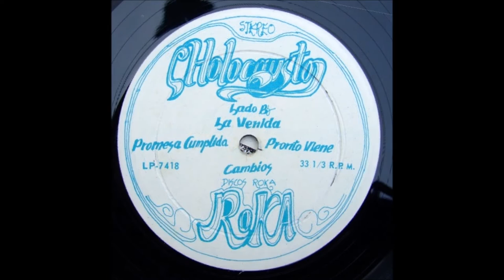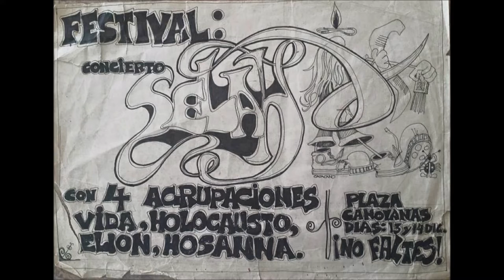Holocausto 1974: A1 El Hijo Prodigo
Holocausto
LP: Holocausto
Released: 1974
Record Label: Roka Records, Manatí, Puerto Rico, LP-7418
Country: Puerto Rico
Style: Christian Progressive Rock, Psychedelic Rock
Recorded at Echo Sound Corp., Puerto Rico

Credits
José (Che) Ramos : Guitar, Lead vocal on "Le Hablè A Mi Dios"
Frank Silva: Bass, Lead Vocals
José "Yuyo" Rivera: Piano, Organ
Jim Rivera: Drums, Lead Vocals
Recording Engineer: Jonatan Castro
Artwork: Duncan Gonzalez, Julio Berrios, Osvaldo Budet

Holocausto was a Christian rock band founded in Caguas and Cayey, Puerto Rico in 1972 by singer/drummer Jim Rivera and singer/bassist Frankie Silva. Holocausto released their first album in 1974 on Roka records.  That album was re-mastered and re-released along with four new songs in 2013. Holocausto ministered for 3 years, from November 1972 to November 1975.

Song List
A1 El Hijo Prodigo
A2 Le Hable A Mi Dios
A3 Lleno De Confusion
A4 Si Te Quieres Salvar
B1 La Venida
B2 Promesa Cumplida
B3 Pronto Viene
B4 Cambios